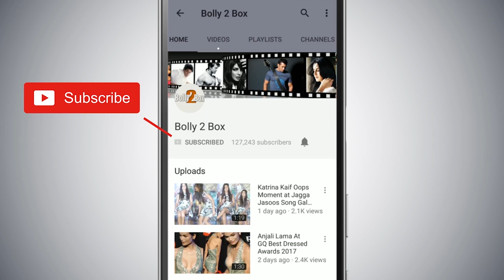Salman (बॉलीवुड के Dabangg) के लिए बड़े Fans ने Argentina में (Gran Dabangg ) नाम का Restaurant खोला